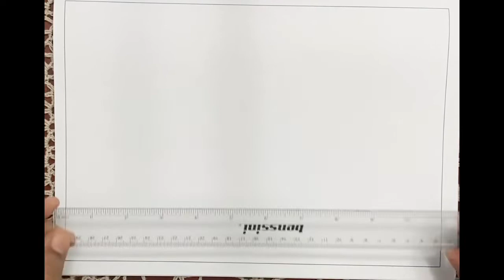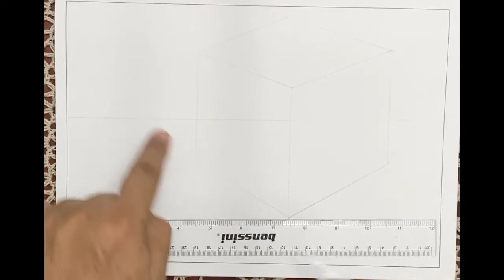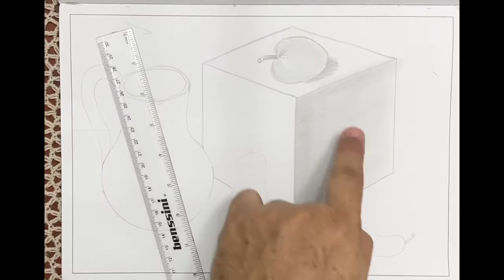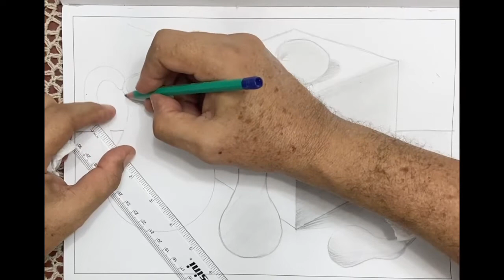Bodegón - 5 Elementos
Video grago sexto